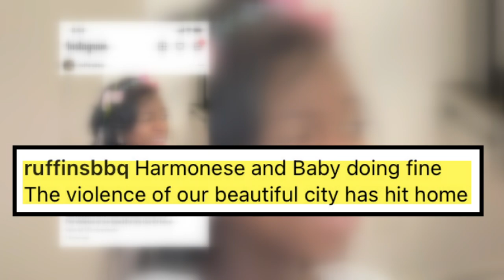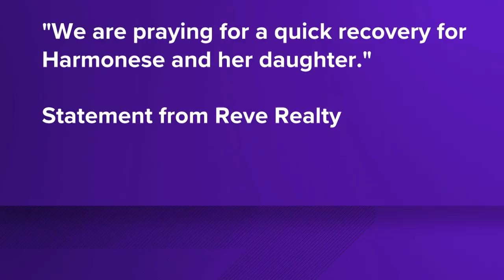Ruffins' girlfriend recovers after shooting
A pregnant woman and her baby is recovering after an overnight shooting at her Treme home. Sources say the father of the baby is Trumpeter Kermit Ruffin.